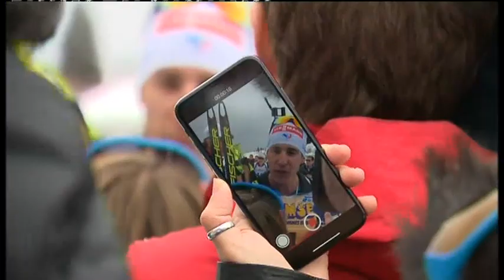Championnats de France de ski nordique : la dernière compétition de Jason Lamy -Chappuis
Deuxième journée des championnats de France de ski nordique à Prémanon. Intervenants : Anaïs Bescond, médaillée de bronze biathlon, Quentin Fillon Maillet, champion de France biathlon 2018, Martin Fourcade, 7ème mass start biathlon, Jason Lamy Chappuis, champion de France combiné nordique 2018. Reportage : A Bilinski, M. Martin, G. Adnot, S. Nicolet, J. Paulin. Montage : M. Loir.